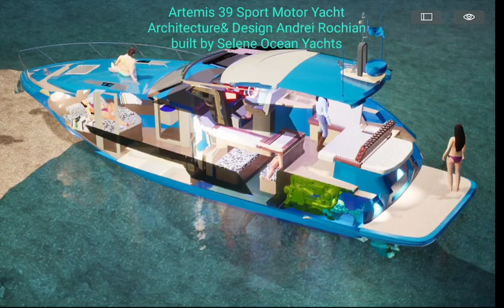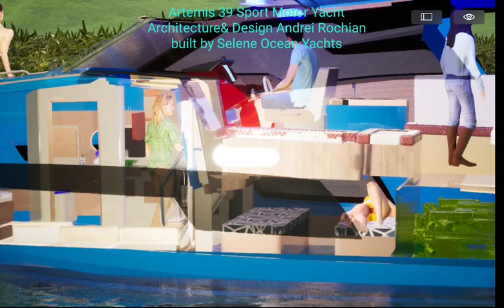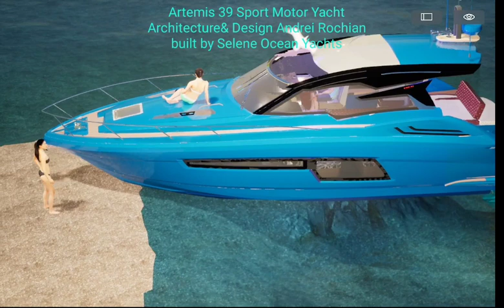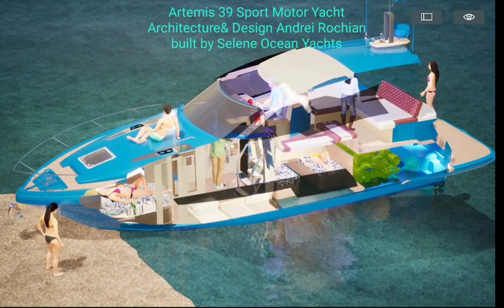Artemis 39 Sport Motor Yacht Architecture& Design Andrei Rochian built by Selene Ocean Yachts